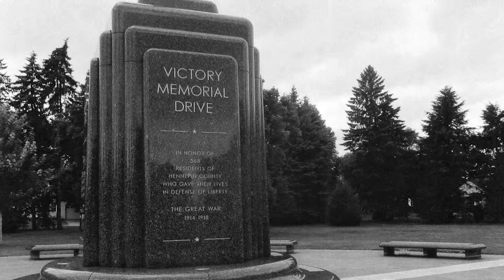World War I Minnesota